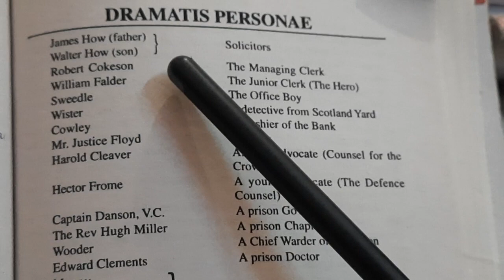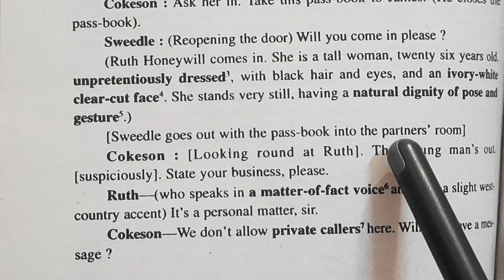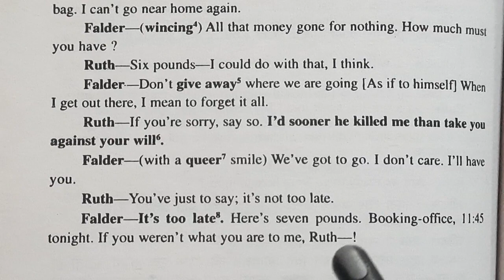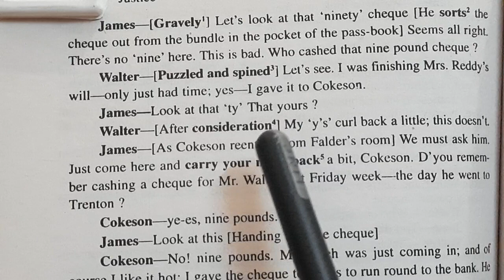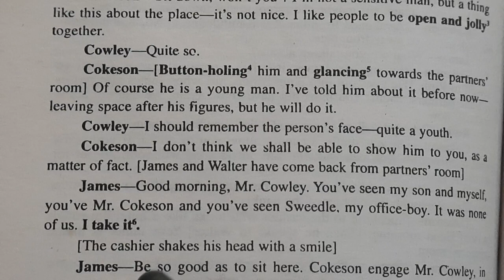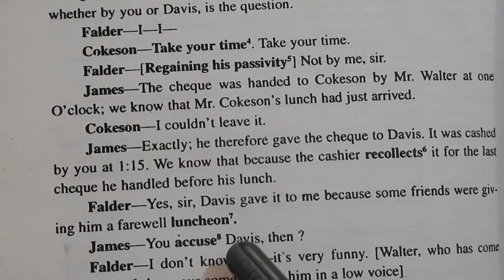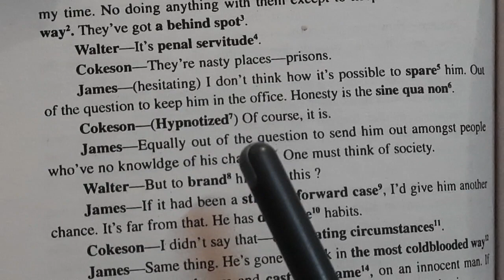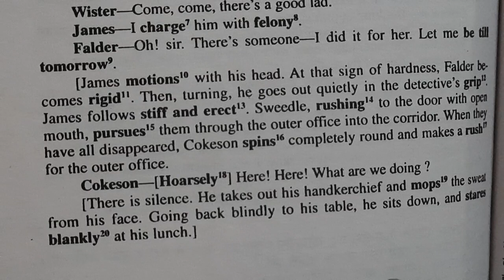'Justice' by John Galsworthy, Act I fully explained line by line in Hindi by Sulekha Jadaun